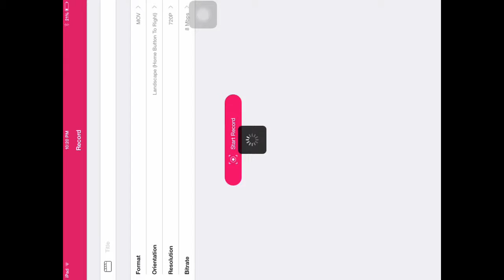Rant on YouTube